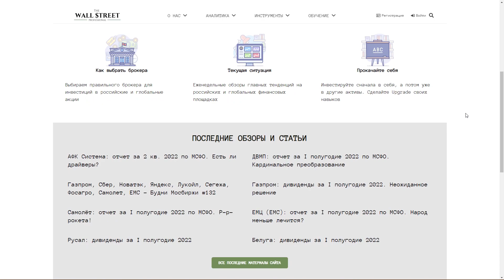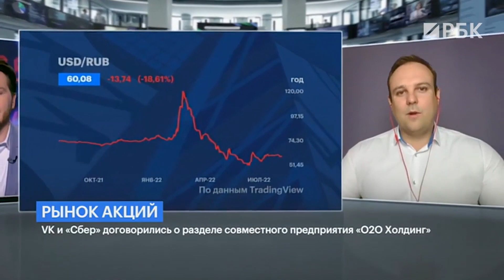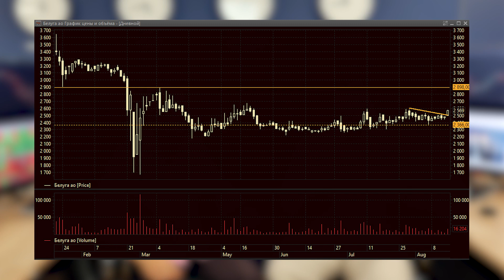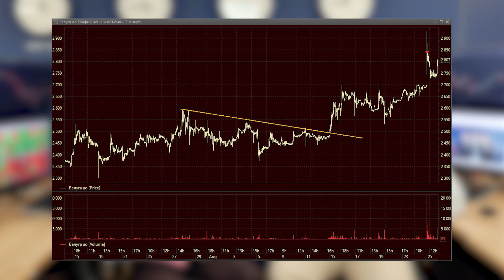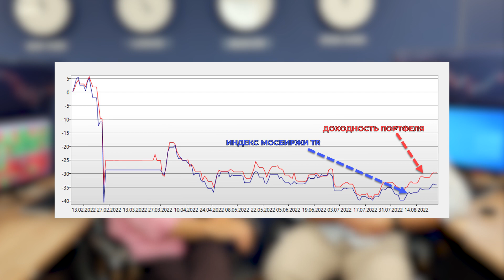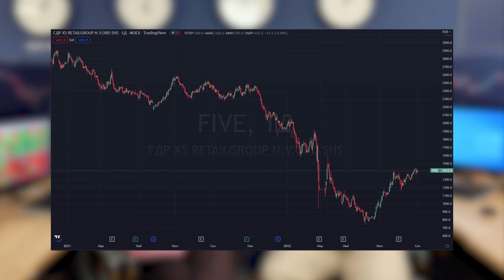Под управлением почти 1млрд р! Как трейдер XELIUS стал управляющим - Дмитрий Донецкий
🔥БЕСПЛАТНЫЙ ВЕБИНАР «Как зарабатывать на трейдинге даже в кризис?»Дениса Стукалина!

00:00 - Вступление
00:52 - Как началась карьера Дмитрия Донецкого
02:40 - Почему Дмитрий из трейдинга перешел в инвестиции
05:22 - Причина, по которой Дмитрий ушел из XELIUS
06:24 - Трейдер - это солдат, а генерал - управляющий фонда
07:30 - Как произошла адаптация в новой компании
12:52 - Как удалось стать управляющим?
17:16 - Начинал торговлю с обьемом 50 тыс р, сейчас почти 1 млрд р
18:28 - Чувствуется ли груз ответственности
22:10 - Нужно пройти через негативный опыт и научиться с ним работать
22:50 - По-началу, когда под кликом мышки сотни миллионов руб, чувствуешь состояние транса
24:02 - О провалах в анализе эмитентов
28:35 - Рекомендации для участников дилинга
36:08 - Риск-менеджер в крупных компаниях и в дилинге XELIUS